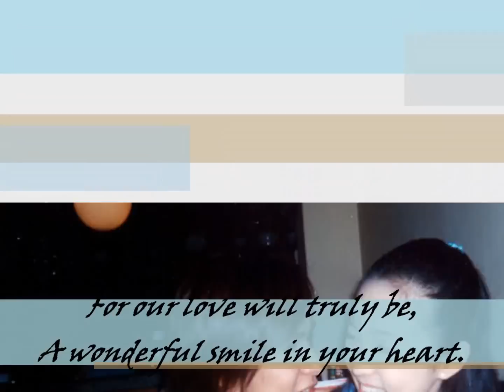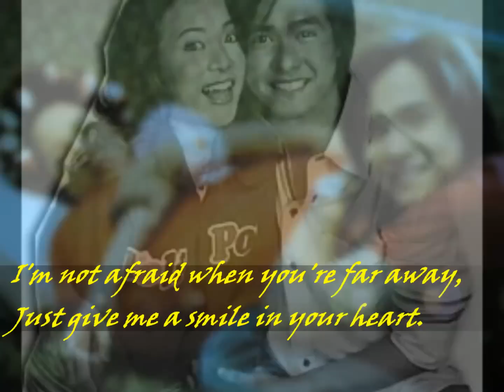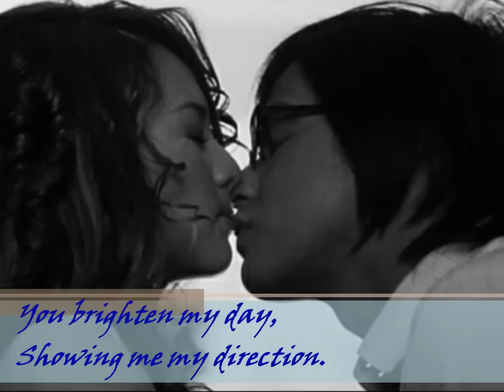2ne1 Dara and Hero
I really miss their love team. It's just really sad that they have to break up. I hope someday they'd stay together again.
Song: Smile in Your Heart by Sandara Park

Commercial:
Looking for wonderful appliances?